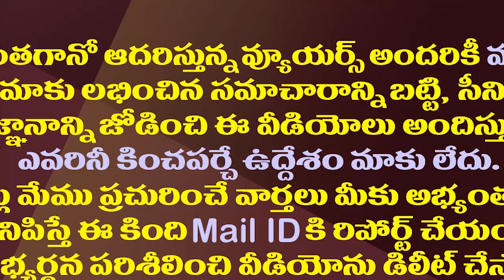అత్తగారింటికి వెళ్లి సిగ్గులేకుండా..చంద్రబాబుపై కొడాలి ఫైర్| Kodali Nani Fire On Chandrababu